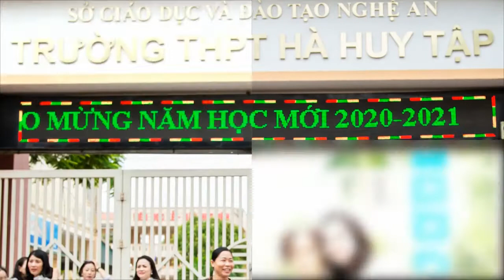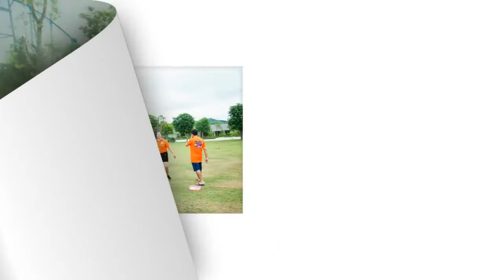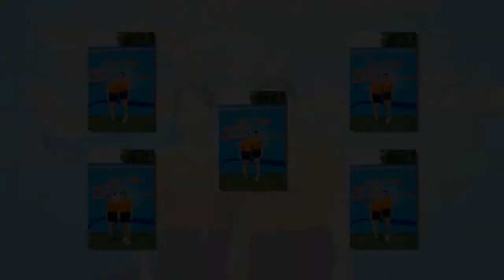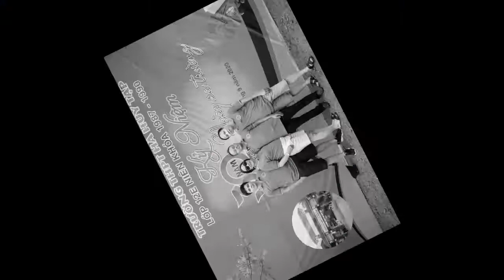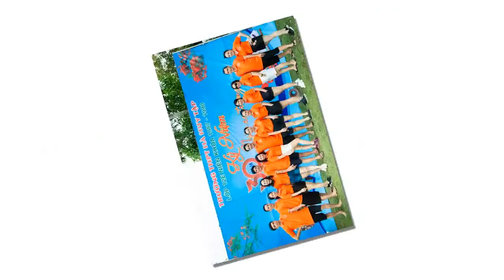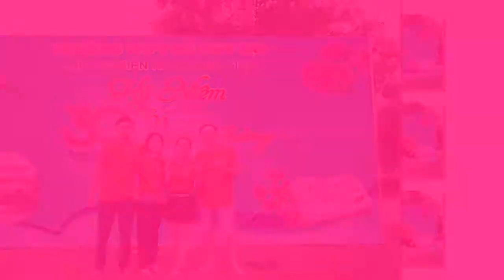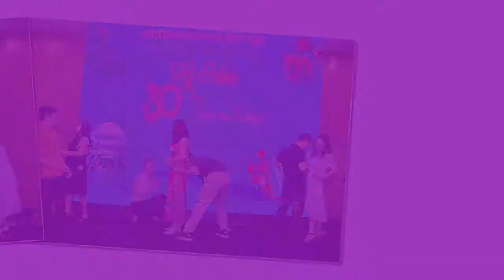Slide Ảnh Lớp 12E THPT Hà Huy Tập